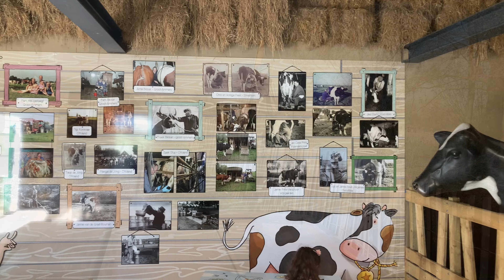Best Family Park in Netherlands 🇳🇱 Molenwaard Adventure Farm Walking Tour 4K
A Family-friendly park with a windmill, a boat pond & pony rides, plus barnyard animal encounters. It is the best family park for toddlers in The Netherlands, located in Molenwaard, which can be characterized as a landscape of polders existing of vast pastures traversed by ditches and canals

Will you come and watch the bees make honey? When you visit our hives, you take a unique glimpse into their nest. Safely behind glass, you can see the bees at work.Take a ride in the tractor and experience the world of Fien and Teun in a unique way. The world you will travel through is similar to the one you know from TV and the movies. Drive past the tree house, the vegetable garden and through the stable. Along the way, you will of course meet all of Fien and Teun's animal friends.

Grass, water, sand, stone or wood... When you walk on the barefoot path, you walk on all kinds of different surfaces. Here you discover nature by feeling, does it tickle, does it feel firm or is it cold? This is where you discover nature barefoot! Throughout the year, Fien and Teun welcome different guests to the farm. That month is then dedicated to this guest and there are extra shows around this theme. Check out the current themes below.

Fien and Teun put on a cheerful show several times a day at the park. Lots of animals live at the Adventure Farm. You can visit or cuddle them in their enclosures! Will you drop by to greet all the animal friends?

Fien and Teun, two cheerful farmer's children, playfully discover Dutch country life on the farm in the village of Molenwaard. Here they experience the best adventures with their animal friends Sebastiaan, Rosa the cow, Pim the dog, sheep Mike &  Molly  and Stip the pony. On the farm, the farmer and farmer's wife learn all about caring for animals, nature and the origins of food.

Fien and Teun can be seen on Van Hoorne KIDS TV and in the theater, you can meet them in real life at Avonturenboerderij Molenwaard and Holiday Park Molenwaard in South Holland and they have their own film: Fien & Teun – The Big Animal Festival.

Carp are very big fish and are among the strongest fish in the Netherlands. They are common in Dutch waters and can live up to 40 years! Will you stop by the carp pond to watch these fish in the water?

Magical Moments at Molenwaard's Play Barn
Polder Passport Adventures in Holland's Green Heart
Meet Fien & Teun: Molenwaard's Adorable Mascots
Luxury Cottages Await at Dutch Family Paradise
Farmhouse Fun for All Ages at Molenwaard
Unforgettable Educational Farm Shows in Holland
Toddler-Approved Playgrounds Galore at Molenwaard
Petting Zoo Delights at This Dutch Family Resort
Experience Authentic Dutch Hospitality at Molenwaard

Molenwaard Family park Accommodations and cottages at Molenwaard Facilities and amenities Location and directions Prices and deals Reviews and ratings Events and activities Nearby attractions Park mobile app

A curious traveler roaming the world to explore its marvels - I’m simply a Marveler. What you see on my channel is not edited nor modified to make it as close to reality as possible. My goal is for you to fully experience the marvels I visit, see or eat without trying to alter / enhance the experience because I really abhor all the fake content / videos being shared on the internet nowadays, so that you won’t be unpleasantly surprised if you  decide to go through the same journey. Wish you really an excellent time enjoying my channel and I count on your kind support!

🎬 SUGGESTED VIDEOS